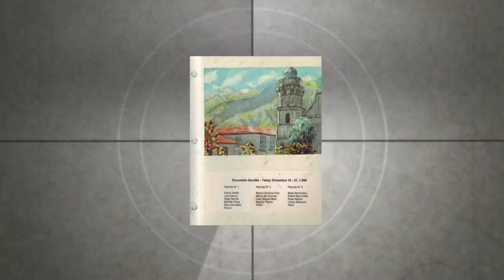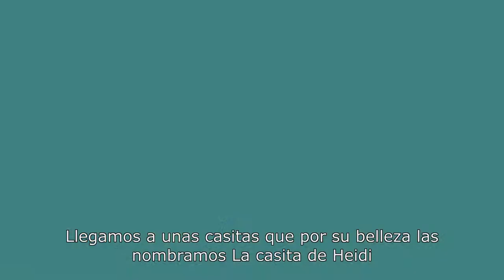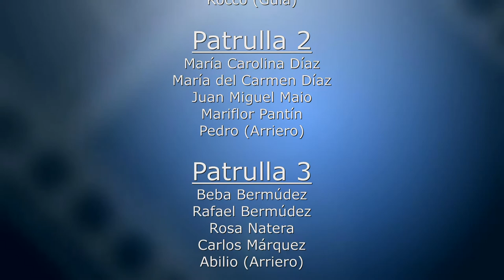Gavidia - La Mucuy - Parque Nacional Sierra Nevada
Senderismo - Recorrido en el Parque Nacional Sierra Nevada - Partiendo del Valle de Gavidia y llegando a La Mucuy - Estados Mérida y Barinas